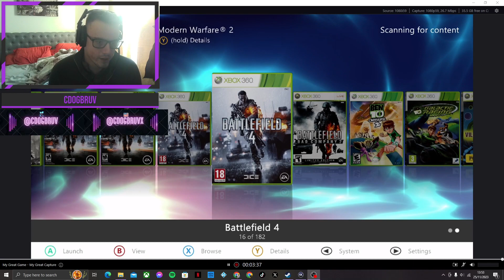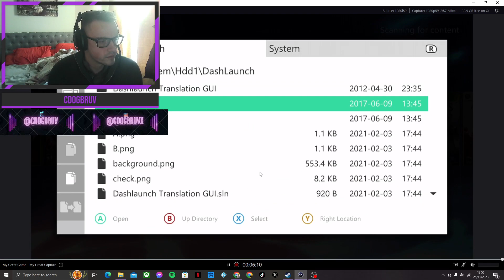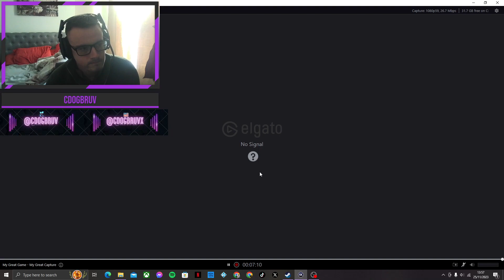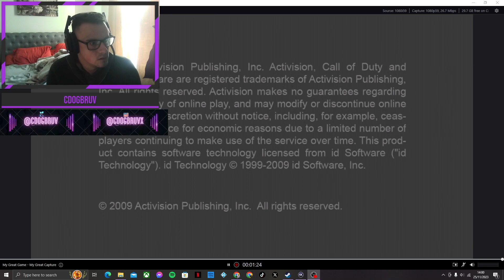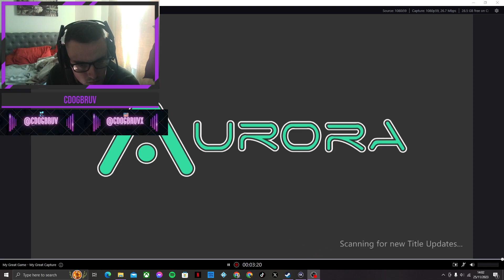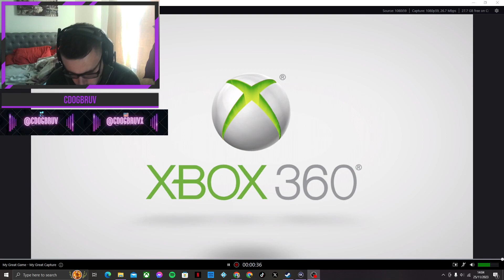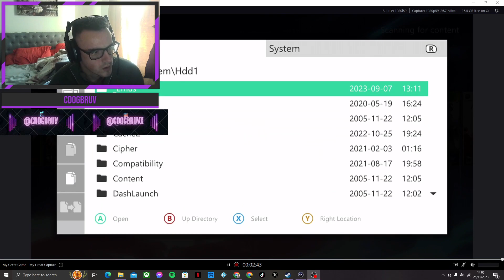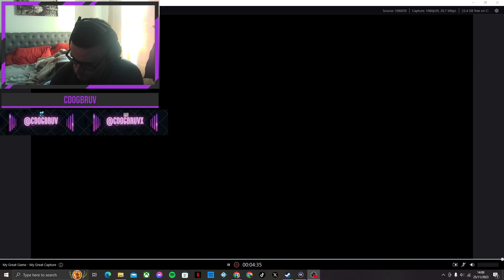How To Get MW2 Mod Menu On Xbox RGH (TUTORIAL) + download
Open the description [click 'show more'] for info!
Socials
Want to get back into reading with a steady book?, check my very own book out

Sniping Montage Editor;
All Call Of Duty Related Montages are being edited by @Martiavfx on Twitter
All Call Of Duty Related Montages are being edited by Sayo,